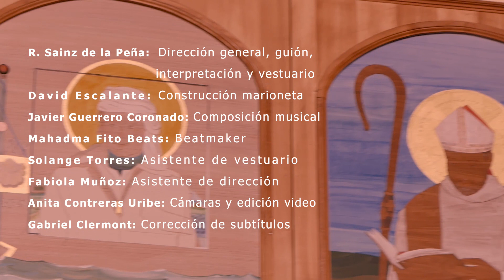"FEAtheR" sous-titres français